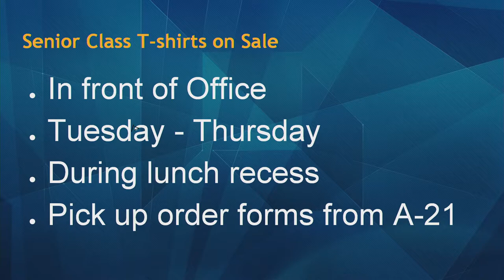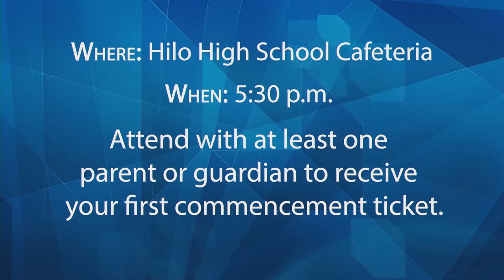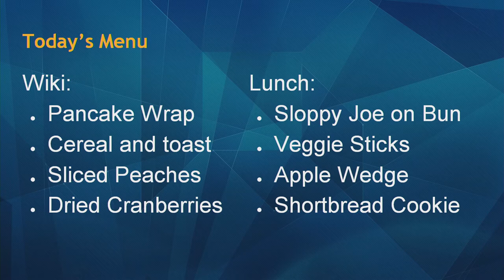09/04/2018 KVIKS Bulletin